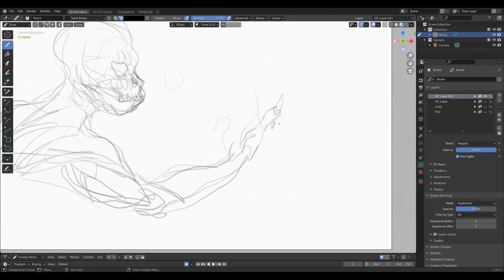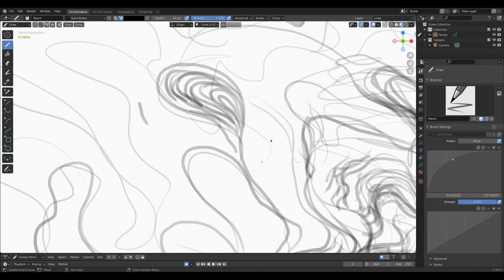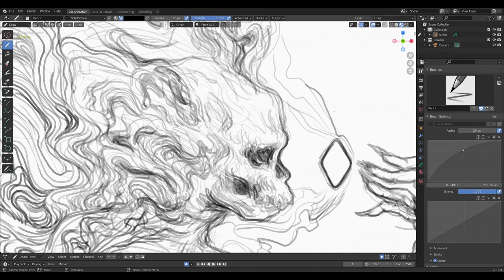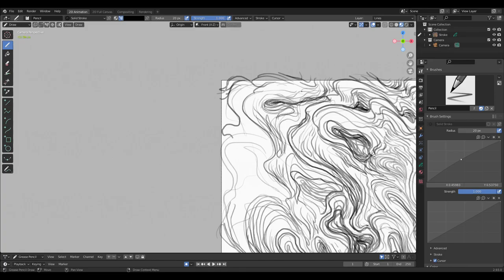Implied Movement with Blender's LINE MODIFIER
process for an artwork where I explore the use of lines for implying a smoke movement. This is the first drawing where I use this Blender feature. And felt excited enugh to share the process.

This artwork is available as an NFT in Hic Et Nunc

The music used in this video is an original piece made by Ernesto Cisneros.